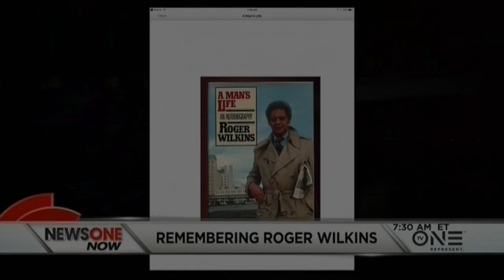NewsOne Now Celebrates The Life Of Attorney, Civil Rights Advocate & Columnist Roger Wilkins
Attorney, civil rights advocate and columnist Roger Wilkins has died.

Wilkins, was a  native of Kansas City, Missouri and the nephew of the late NAACP Executive Director Roy Wilkins.

A University of Michigan law school graduate, Wilkins worked in both the Kennedy and Johnson administrations. In the 1970s, Wilkins launched a career in journalism, becoming a regular columnist for both the New York Times and the Washington Post,

In his 1982 memoir, Roger Wilkins acknowledged struggling with being black and his unease and guilt over the relative privilege he enjoyed compared to many other African Americans.